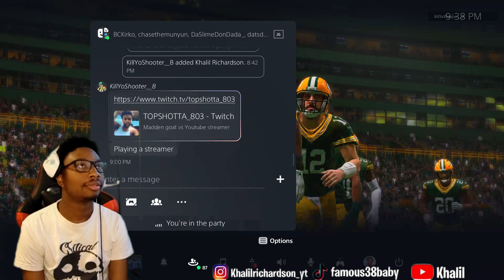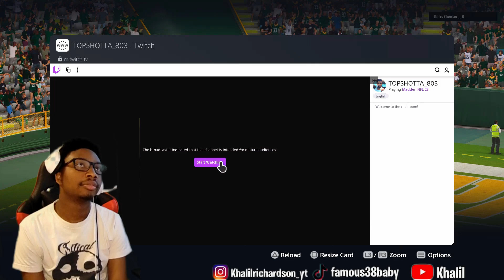SOUTH CAROLINA STEPPER👿🥷 WAS TALKING THAT TALK AND WENT OFF MID GAME😤